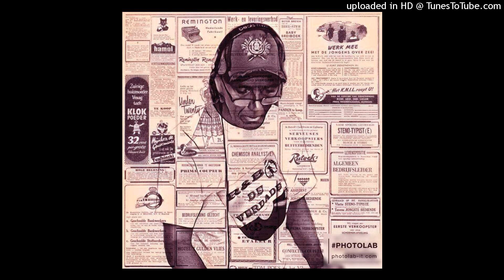LENA MORRIER - You are all i need